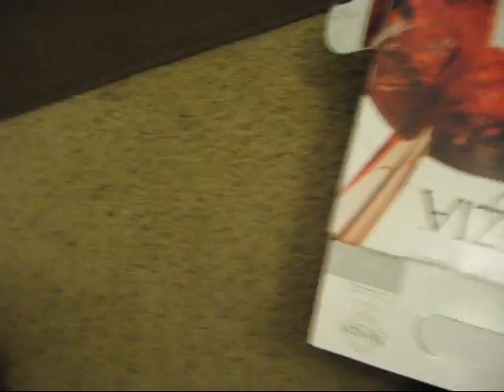pippinatplay41911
Pippin playing, 4-19-11, set to Chopin's Mazurka, No. 23 in D major.